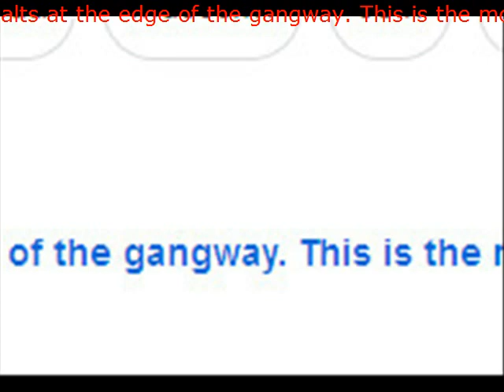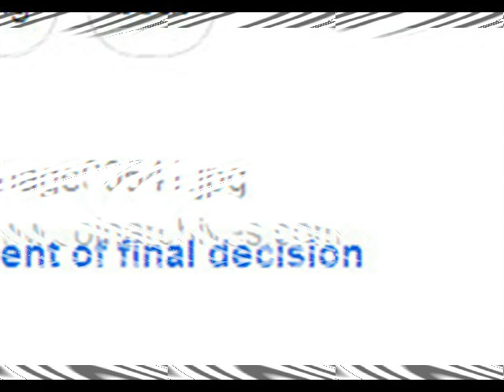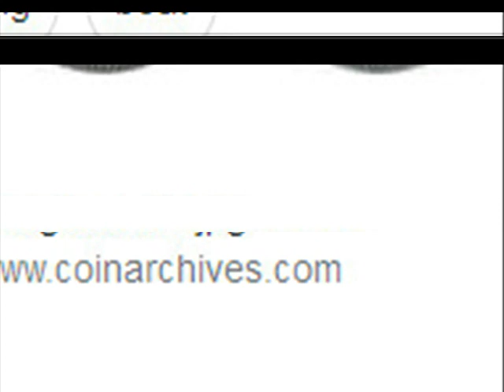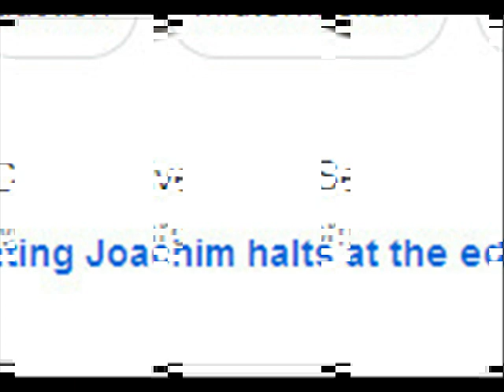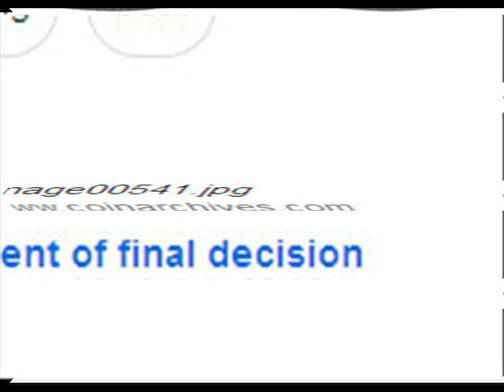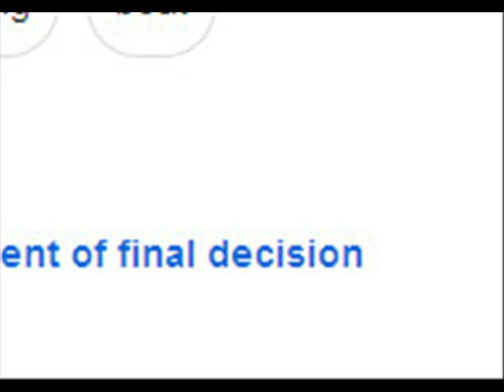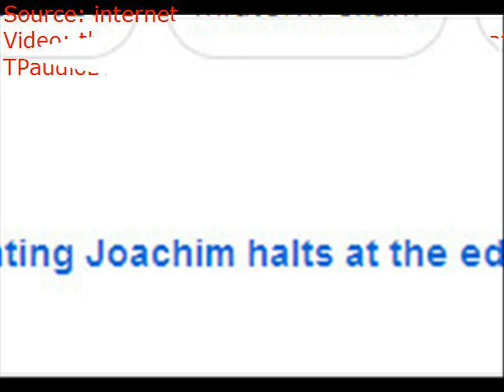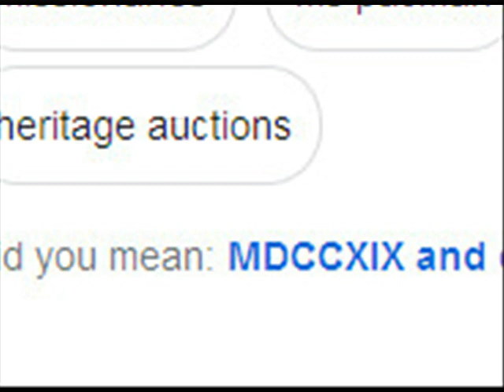MDCXCIX and counting Joachim halts at the edge of the gangway This is the moment of final decisio